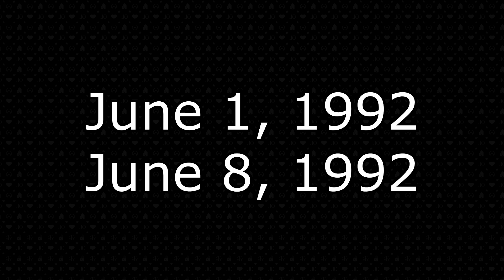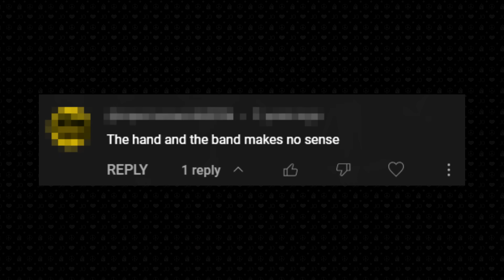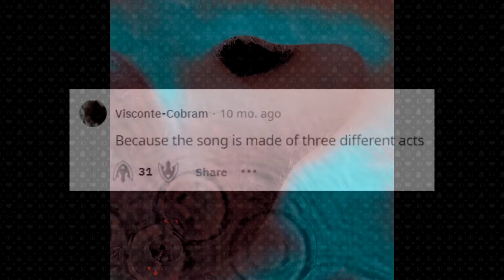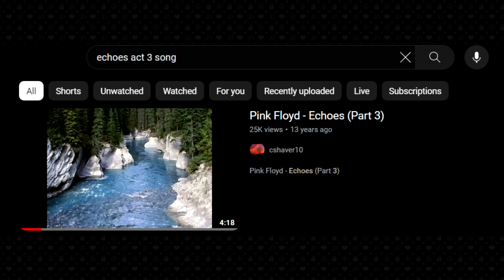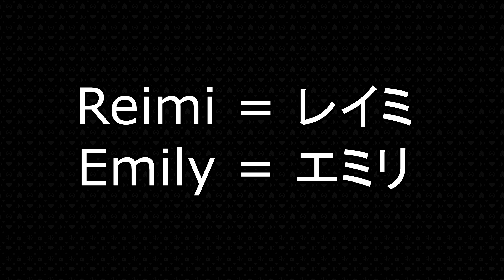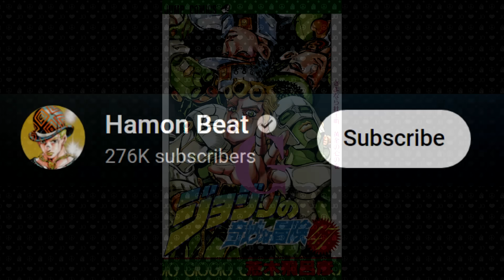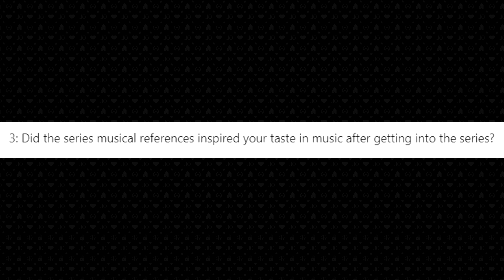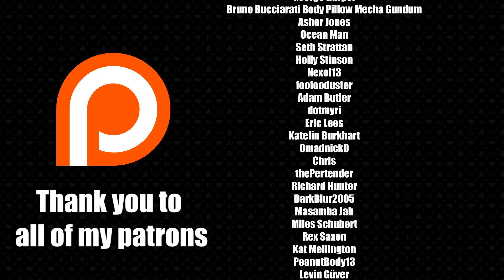Every Music Reference in JoJo: Diamond is Unbreakable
Taking another in-depth look at every music reference in Part 4 of JoJo's Bizarre Adventure, Diamond in Unbreakable.

Intro: Crazy My Beat - Coda
Stardust Man Returns
Mystic
Higashikata House
Puro
Purple Thorns